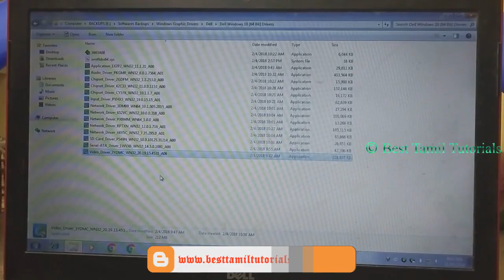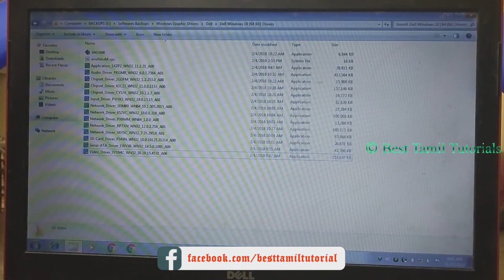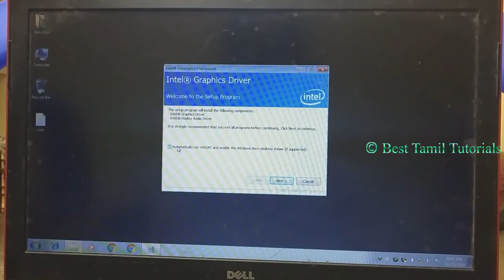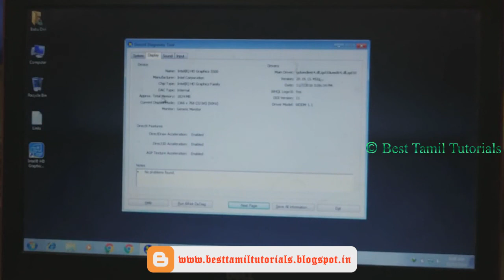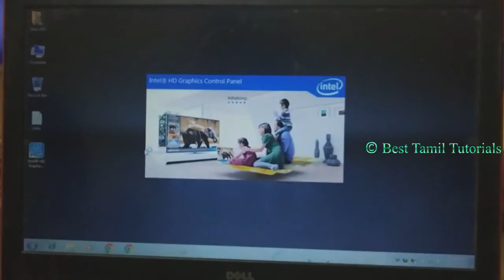HOW TO INSTALL VIDEO GRAPHICS DRIVERS IN DELL LAPTOP EASILY - BEST TAMIL TUTORIALS